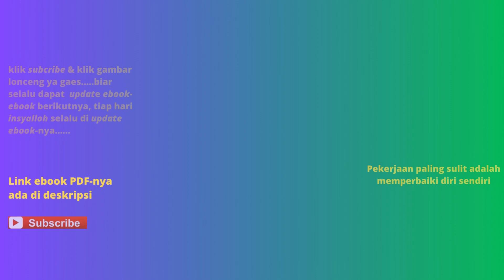Buku-Buku tentang Pendidikan Karakter (ada 10 buku)